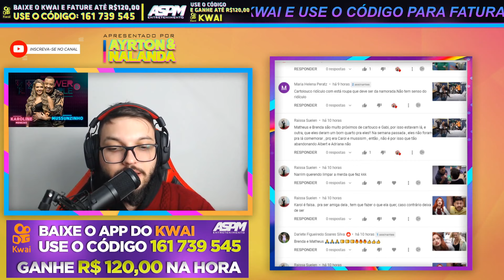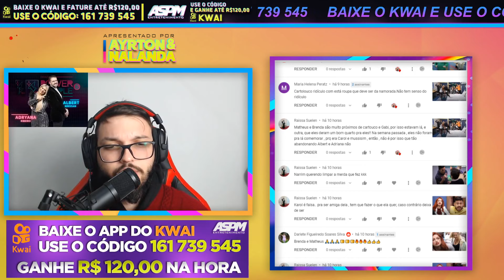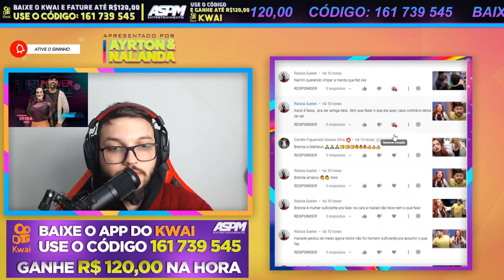ANDREIA ACUSA MATHEUS DE PROVCAR ELA "ESBARROU EM MIM" - PowerCoupleBrasil